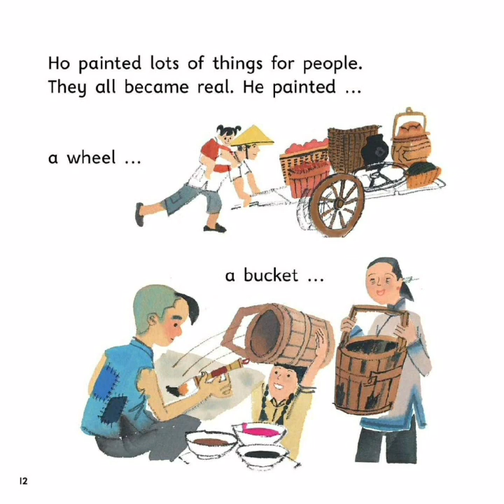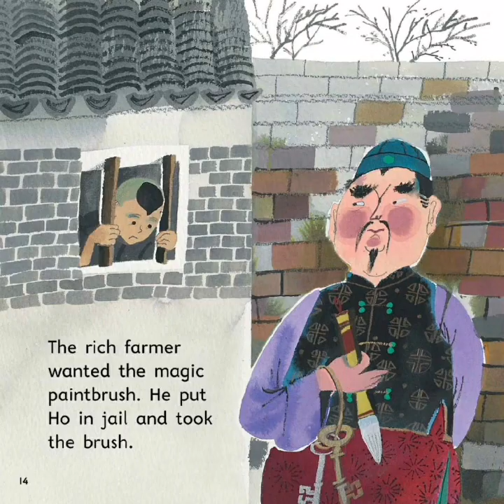The Magic Paintbrush - Learn color video for kids - Magic Colors